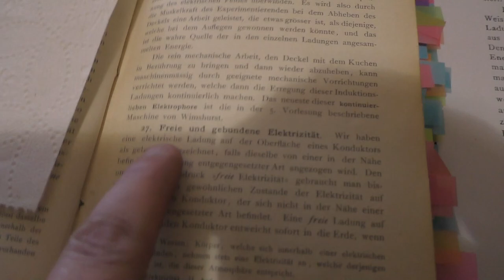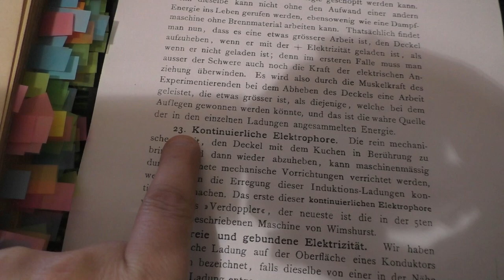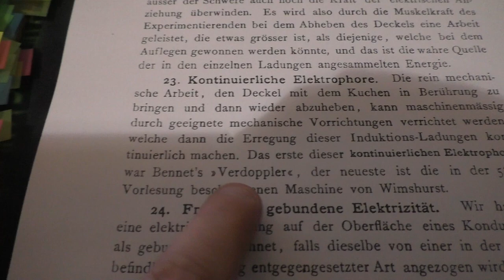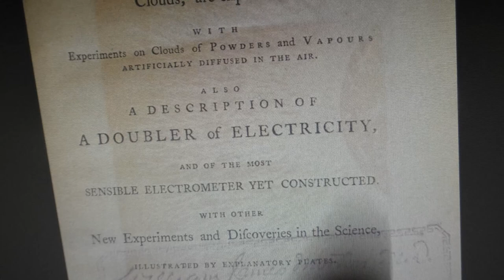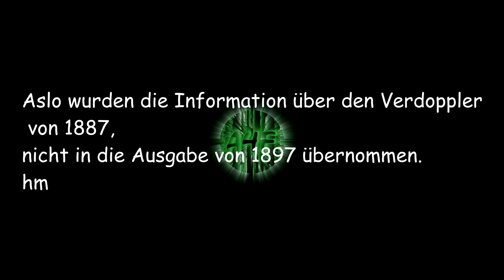Zensur schon vor Hitler? #1900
Mein Krempel:
"YR-1030"